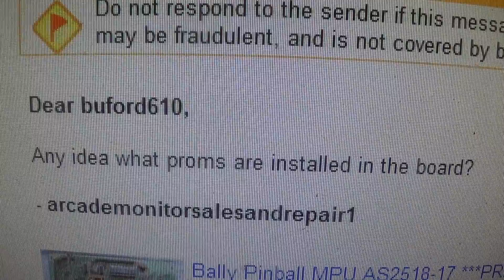GRC Footage Disposal Series Episode #4 - Stupid eBay ???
Gameroom Collectibles
4309 West Lincoln Highway
(Route 30 / Wedgewood Shopping Center)
Downingtown, PA 19335